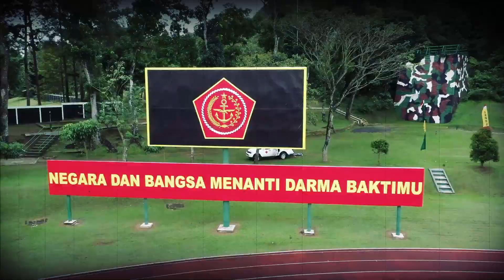TEASER WISUDAJURIT DIKSARINTRA PRABHATAR AKADEMI TNI-AKPOL TAHUN 2021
Dukungan anda menjadi hal yang terpenting untuk meningkatkan kualitas tayangan kami dimasa yang akan datang.